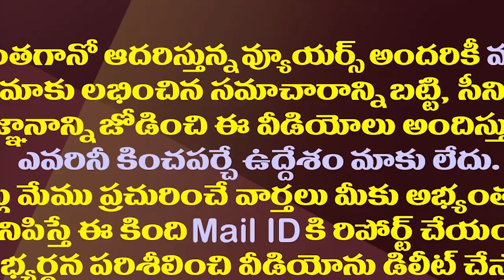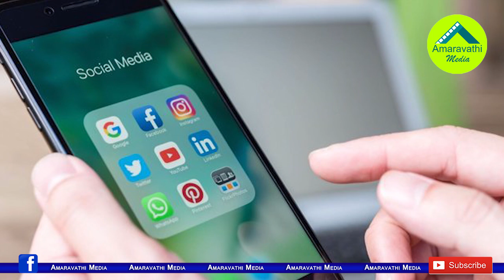టీడీపీ whokilledbabai కి వైసీపీ whokilledpinni కౌంటర్| YCP Begins whokilledpinni Counter To TDP